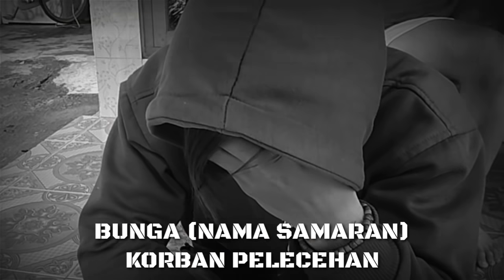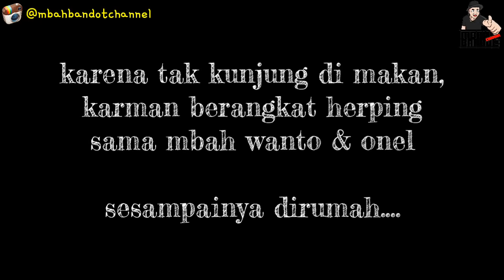DENOK SI PITON RAKSASA MAKAN KAMBING